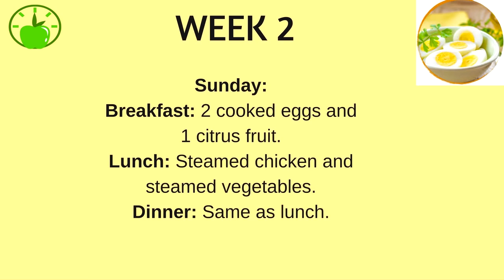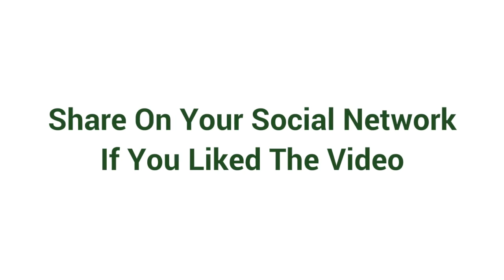❁ Follow The BOILED EGG DIET And You Will LOSE 24 POUNDS IN JUST 2 WEEKS!!